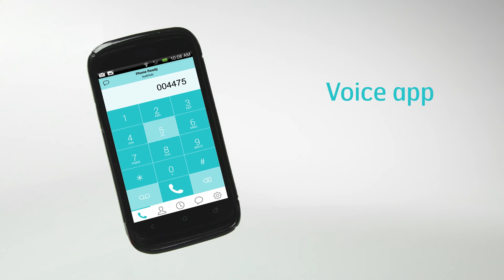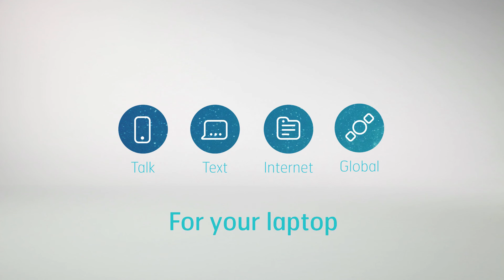Inmarsat IsatHub Wideye iSavi en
The Wideye™ iSavi™ terminal is the first and only satellite terminal developed for Inmarsat’s IsatHub service.

iSavi™ is lightweight, highly portable and is quick and easy to set up with no technical expertise or training needed, enabling you to get online via a satellite connection within minutes.